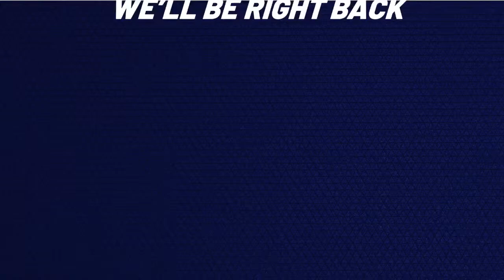Wisconsin's Afternoon News - March 20th, 2024